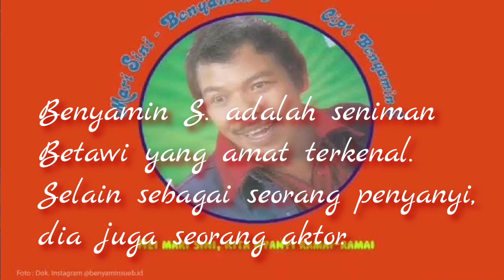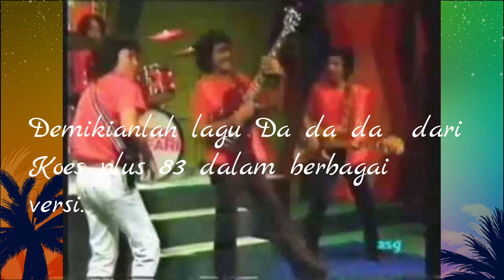Lagu Da da da (Koes plus 83) dinyanyikan penyanyi lokal dan mancanegara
Admin menampilkan lagu Da da da yg diambil dari album Koes plus 83 yang berjudul sama dengan nama lagunya
Lagu ini pernah dibawakan oleh seniman Betawi yg amat kesohor yaitu Benyamin S
dan oenyanyi pop Sunda dalam versi jaipong yaitu Derry Kurnia dan dinyanyikan pula dalam versi Mandarin dan versi Inggris oleh penyanyi Taiwan.